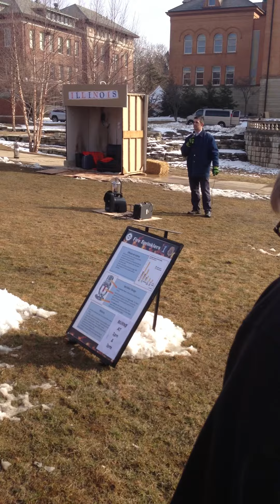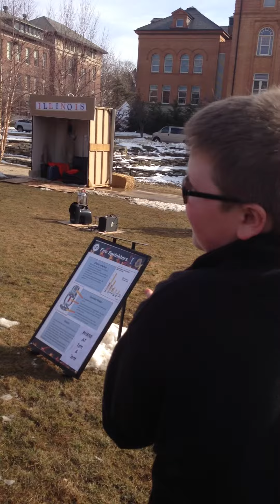Fire Safety Demonstration: Indiana vs. Illinois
Engineering Open House

I apologize for the vertical video.